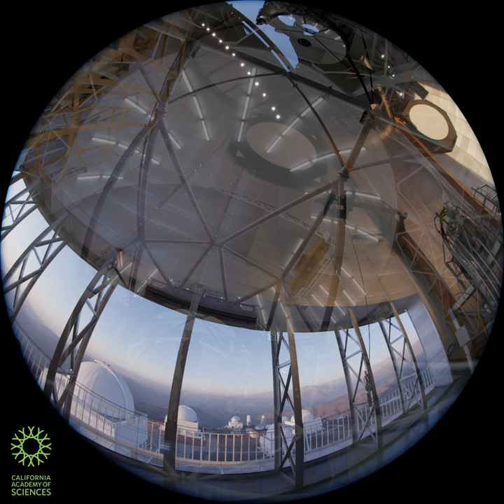Big Astronomy Teaser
Big Astronomy, or Astronomía a Gran Escala, is a multifaceted research and outreach project, supported by several partners and funded by the National Science Foundation, that showcases the award-winning bilingual planetarium show Big Astronomy: People, Places, Discoveries. The planetarium show transports viewers to Chile where the dark skies and dry, remote setting create ideal conditions for observing the Universe. Against a backdrop of breathtaking visuals and a hypnotic soundtrack, Big Astronomy introduces the diverse people who push the limits of technology, enable scientific discovery and expand what we know about the Universe using state-of-the-art telescopes.

Credit:
NOIRLab/NSF/AURA/Big Astronomy